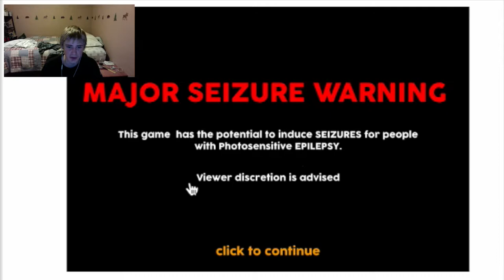Video Game: The Game